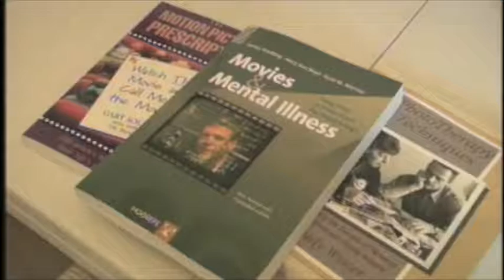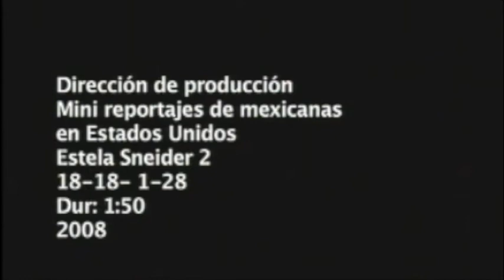Reportaje Sobre La Dra. Estella Sneider, Ph.D., Canal Once